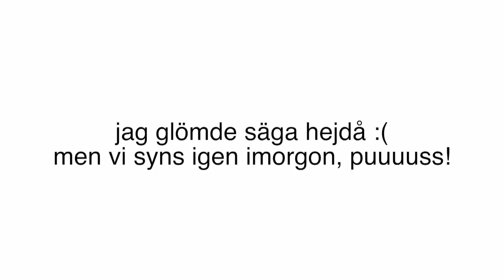HANDLAR + P3 INTERVJU | Vlogg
Hahaha asså titeln på denna video?! Hade verkligen ingen aning om vad jag skulle döpa den till. Vad hade ni döpt den till?

Hoppas ni tycker om videon i alla fall. Pussar!

♥BLI EN DEL AV FLAWLESS FAM!♥

♥VANLIGA FRÅGOR!♥
Viken kamera filmar du med? - Canon 600D filmar jag mina vanliga videos med och Canon Legria Mini X vloggar jag med
♥ÖVRIGT!♥
♥ flawlessfam - ILY ♥